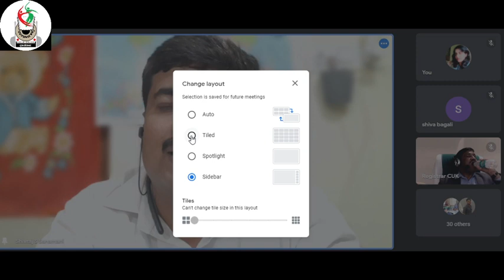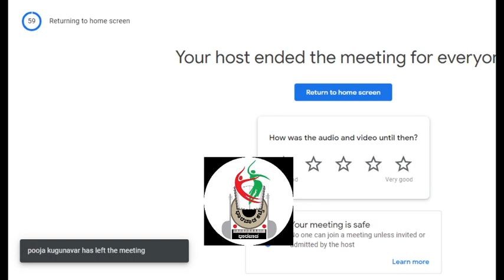"ಸ್ಯಾಮ್ಯುಯೆಲ್ ಬೆಕೆಟ್ ನ ನಾಟಕ "ವೇಟಿಂಗ್ ಫಾರ್ ಗೋಡೋ"||ಪ್ರೊ. ಬಸವರಾಜ ಡೋಣೂರ